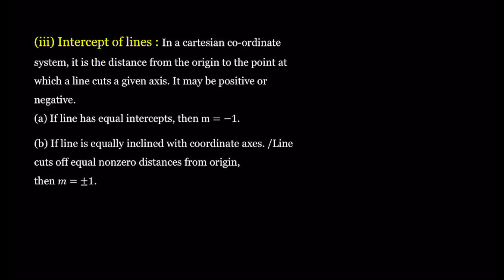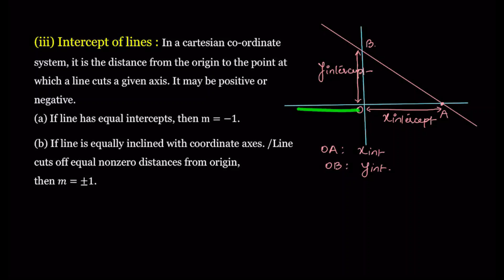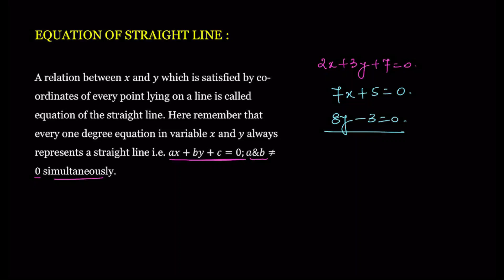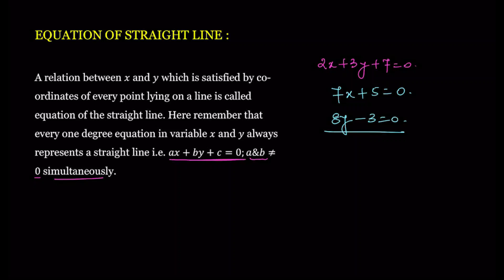Straight Line (P16)-Intecept of a line and its equation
Hello students!
I am an IIT Kanpur graduate and have been training students for IIT JEE for the last 12 years. I have helped students achieve ranks like AIR 3, 4, 8, 11 ... and many under 100 ranks over the years.

This is a series of short lectures covering topics of IIT JEE in details.